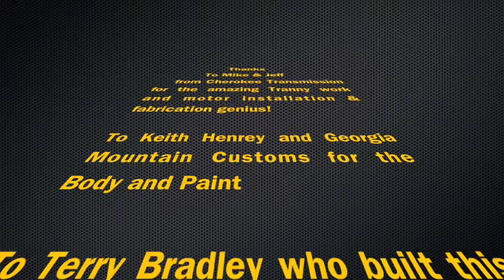1965 Dodge Coronet 500 Build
We have finished the 1965 Dodge Coronet 500 with the 440 Six Pack. She's just getting broke in so we weren't hard on her for this video. I am amazed at how good she runs, how good she sounds and I'm so pleased with the fine work that Cherokee Transmission of Canton Ga., Keith Henrey and Georgia Mountain Customs in Jasper Ga. and Terry Bradley of Winder Ga. did to make my vision reality! God Bless all who worked on this project.